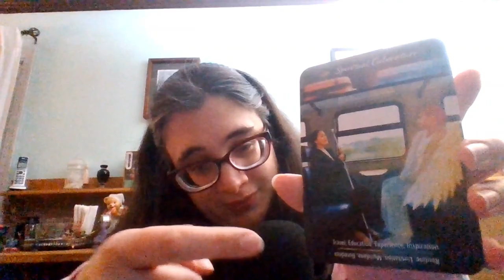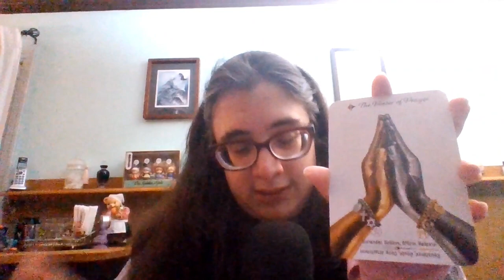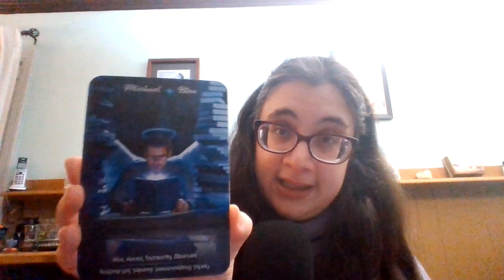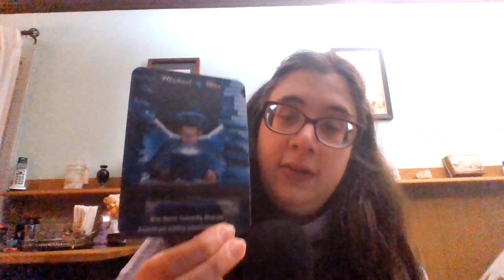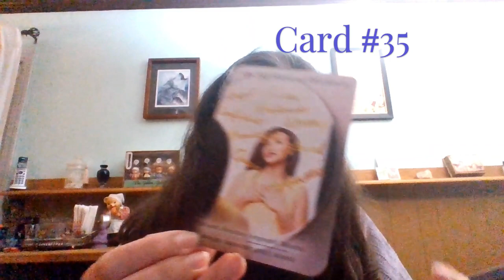Weekend Energy Report 2/10-2/11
Here's this weekend Energy Report! There's a three card spread instead of one and a slightly longer explanation. Hope that you enjoy!

I moved things around a bit so I have to figure out better lighting, but the sound is good so there's that.